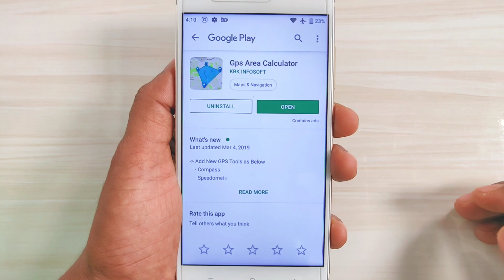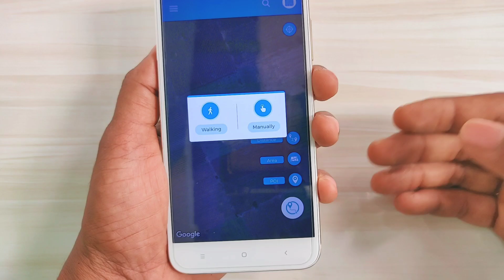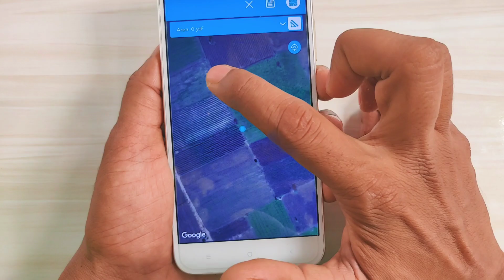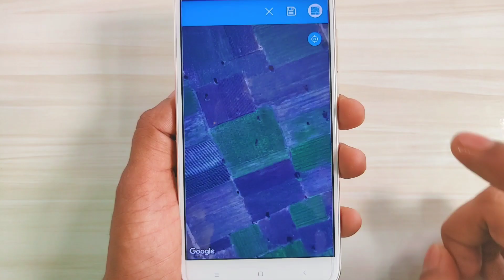How To Measure A Properties Area Farm And Home Using Android Phone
Fields area Measure is a smart tool for measuring areas on the map. Once you place your points on the map and then calculate area between all point. you can also calculate total Area of ant Route.

Fields Area Measurement is useful to calculate GPS area or GPS distance with great accuracy. There two way to measure any GPS area or distance

New Added point of interest, or POI, this app used to save and share specific point location that someone may find useful or interesting.

FEATURES:

- Fast area/distance Mapping.
- Smart Marker Mode for super accurate pin placement.
- Measurement saving and editing
- Measurement Unit Changing Facility.
- Map, Satellite, Terrain and Hybrid modes
- Area Search Facility.

GEO AREA is for:

- Land based surveys
- Farmers, for farm management
- Land record management
- Construction surveys
- Agronomists
- Town planners
- Construction surveyor
- Health, Education and facilities mapping
- Farm fencing
- Sports track measurement
- Construction sites and building sites area
- Asset mapping
- Landscape artists
- Landscape design

Add New GPS Tools as Below
- GPS Compass
- GPS Speedometer
- Location Save and Share

Some Tips
How is the farm area calculated?
The same method applies where the length is constant but the width varies. Measure the length, then get two measures of the width, W1 + W2, and do the calculation. To convert the area of your land to hectares (ha), divide the area in square meters by 10 000

How do we calculate area?
To find the area of a rectangle multiply its height by its width. For a square you only need to find the length of one of the sides (as each side is the same length) and then multiply this by itself to find the area.

How do I calculate my lot size?
First, you multiply the 2 numbers of the lot size, in the example of 100 X 185 the lot size works out to 18,500 square feet. An acre is 43,560 square feet so this would equal 0.42 acre or just under 1/2 acre. To determine acreage simply divide square feet/43,560=acres

1. How do you calculate area and perimeter?

2. What is the formula of rectangular area?

3. How do you find the surface area?

4. How do you calculate a room for tiles?

5. How do you calculate floor area?

6. How do we find area?

7. How do you figure out square feet of an area?

Please Comment Number